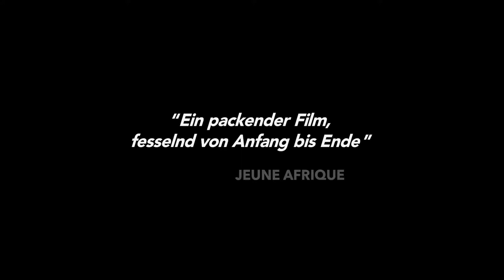Clash - Official Trailer 1 [2K] [UHD] (ar) (Deutsch/German)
Clash:

Kairo im Sommer 2013. Nach der Revolution von 2011, den ersten freien Wahlen und dem anschließenden Militärputsch befindet sich Ägypten im Chaos. Muslimbrüder und Anhänger des Militärs liefern sich Strassengefechte, zwischen denen die Revolutionäre des Tahrir-Platzes aufgerieben werden. Der Film folgt einer Gruppe von Menschen, die in einem Transportfahrzeug der Polizei eingesperrt sind. Während sie die gewalttätigen Auseinandersetzungen außen hilflos mit ansehen müssen, prallen auch im Inneren des Fahrzeugs die unterschiedlichen politischen Ansichten und Emotionen der Menschen aufeinander. Anhänger der Muslimbrüder und des Militärs, desillusionierte Jugendliche und ganz normale Bürger liefern sich einen ideologischen und handfesten Schlagabtausch.
In der klaustrophobischen Enge des Schauplatzes entfaltet Diab in seinem zweiten Langspielfilm nach „Kairo 678“ ein Panorama Ägyptens unter Hochspannung.

Regie: Mohamed Diab

Cast: Nelly Karim, Hani Adel, Mohamed El Sebaey

Clash_TLR-1_F_AR-de_INT-NR_51_2K_MIFI_20170621_K2F_SMPTE_OV_2k.mp4